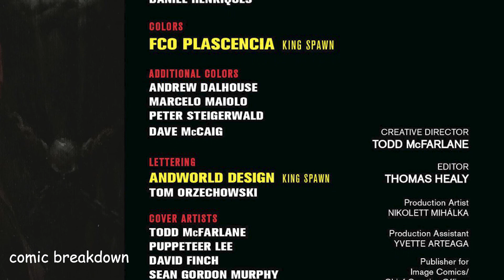King Spawn: King of Swords (issue 1, 2021-)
In this video we will be going over, King Spawn: King of Swords. Published by Image Comics. All rights are owned by the respective companies.

A historical NEW ongoing SPAWN series begins!

The launch of this book, nearly three decades in the making, further expands the SPAWN UNIVERSE with a growing presence of Hell, Heaven, and Heroes here on Earth.

A classic villain from Spawn's past has begun asserting his powers on Earth by corrupting as many souls as possible. And only Spawn knows that he even exists. Continuing the dramatic battles from SPAWN'S UNIVERSE #1, this is where it all begins!

Don't miss out...the last time a new ongoing SPAWN series launched was in 1992.